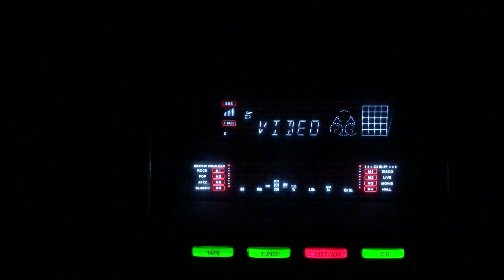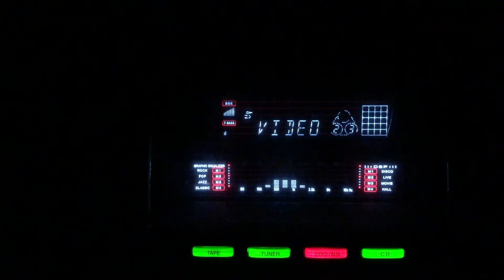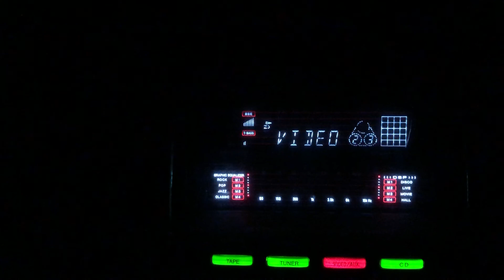Nakam rahe mere geet- M Kaleem- Non Film/Pak/1950s.